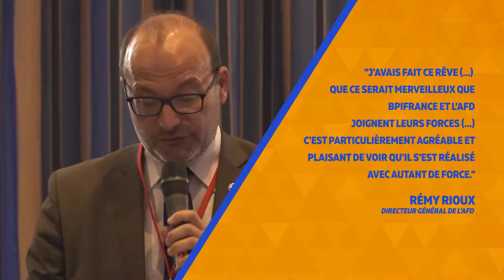Concours de Startups DIGITAL AFRICA - AFD - BPI FRANCE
Les 10 Startups lauréates du challenge Digital Africa, porté par l'Agence Française de Développement et Bpifrance, ont participé au sommet Afrique-France de Bamako pour faire connaitre leurs solutions numérique au service du développement durable en Afrique !